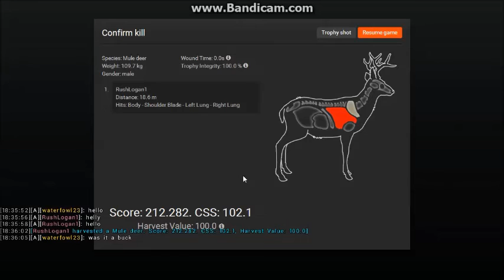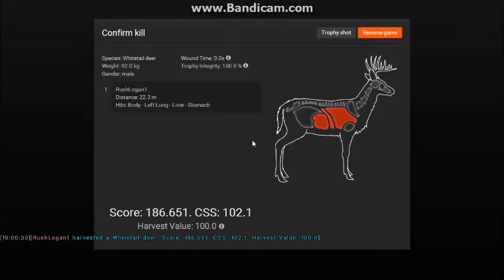"MONSTER" Whitetail and Mule Deer Bucks! (theHunter)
Hunting on my Loggers Point map and came across 3 huge bucks! Watch and see how it turns out!